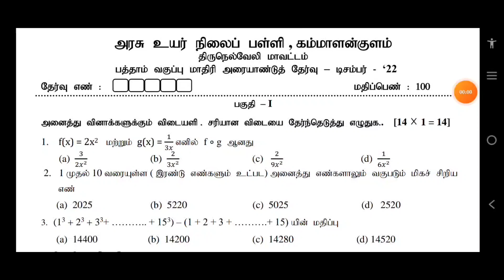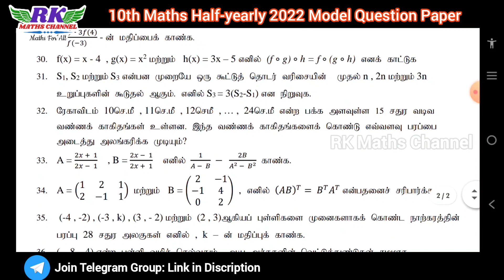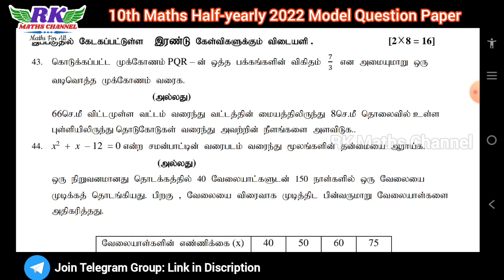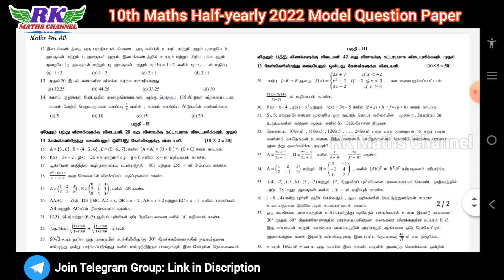TN 10th Maths|Half-yearly Exam 2022|Maths 2022 Model Question Paper|Tamil Medium